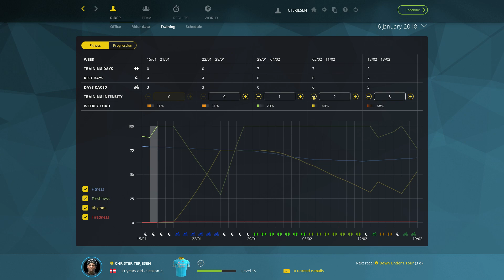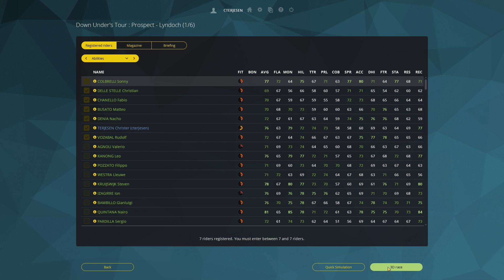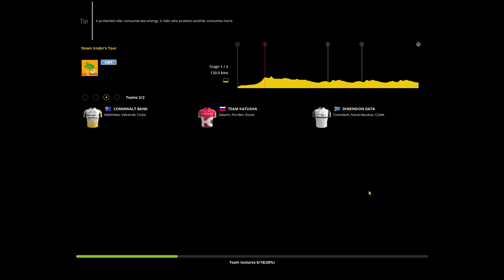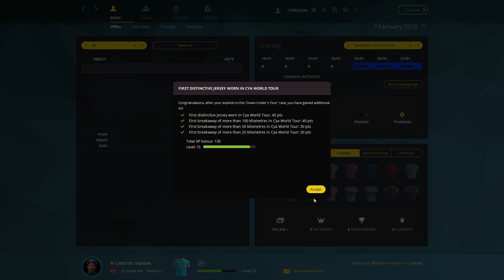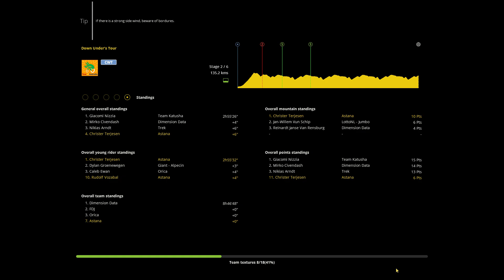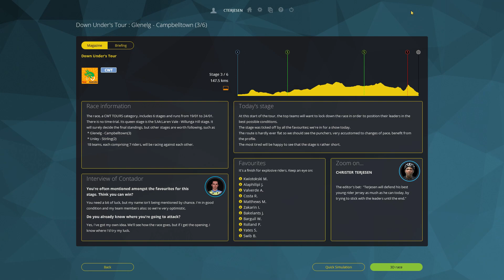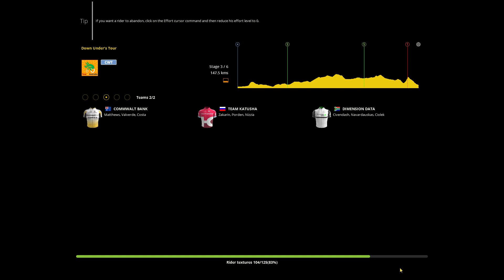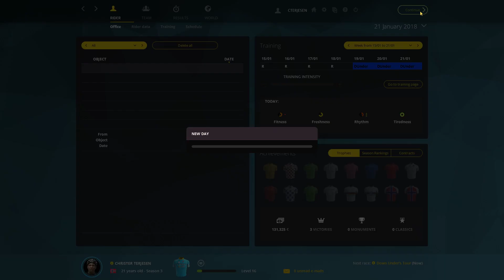Pro Cycling Manager 2016 - Episode #030 - Astana